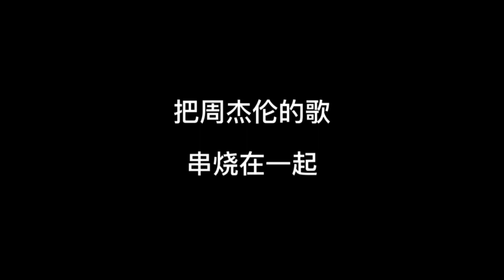把周杰伦的歌串烧在一起，从第一张专辑开始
把周杰伦的歌串烧在一起